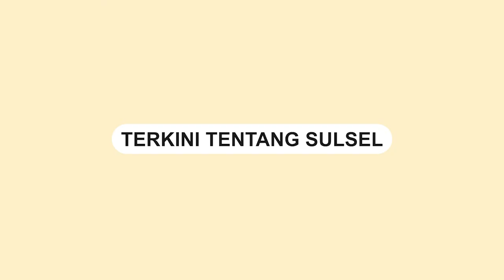Wapres Ma'ruf Amin Letakkan Batu Pertama Pembangun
Wakil Presiden RI Ma'ruf Amin resmi melakukan peletakan batu pertama pembangunan Masjid Hj Andi Nurhadi dan AAS International Hospital di Jalan Kesadaran VI, Kecamatan Panakkukang, Makassar, Senin (9/10/2023).

Pembangunan dua proyek spektakuler ini diinisiasi oleh Founder Tiran Grup Andi Amran Sulaiman.

Amran menyampaikan saat dia masih menjabat sebagai Menteri Pertanian, sempat melaksanakan umrah bersama Wapres Ma'ruf Amin.

Dalam perjalanan ibadah itu, Amran bermimpi untuk membangun masjid.

"Alhamdulillah, Allah beri rezeki dan hari ini kita melaksanakan proses pembangunan masjid ini yang dihadiri langsung oleh Abah (Ma'ruf Amin)," ujar Amran.

Video: Asrul
Video terkini dan terbaru..